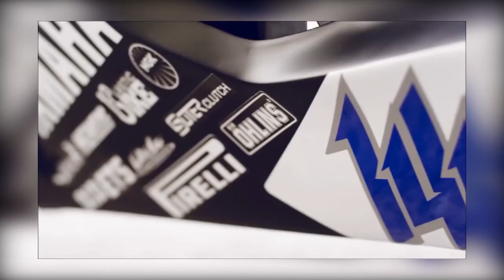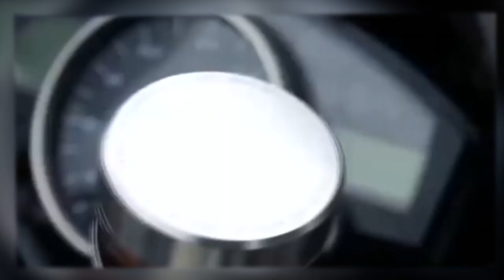AS YAMAHA R6 MAIS TOP DO YOUTUBE | O FIM DA R6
💯 Lembre-se de deixar o "Like"!

🚫  ©️ Copyrights Issues: floripanamoto 🚫

🔥 MOTOS 🔥
Street Triple 765RS
Honda CG Café Racer